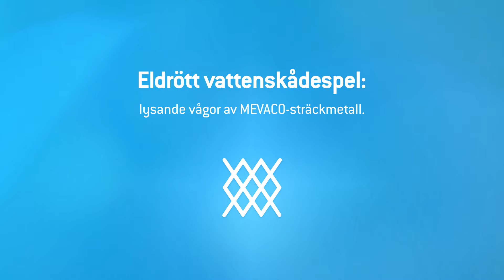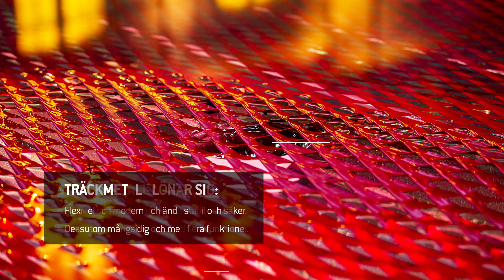Fascination No.62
En fontän med sträckmetall från MEVACO

Gammal tradition i modern skepnad

Att designa och bygga en unik fontän på en historisk plats hör till höjdpunkterna i karriären för Matthias Heymann, som sedan 2013 är en av två chefer på Artesia GmbH i Augustdorf. I nederländska Vaals, nära gränsen till både Belgien och Tyskland och därmed i omedelbar närhet till residensstaden Aachen, har det före detta spinneriet Clermont komplett sanerats. Mellan byggnaderna anlades i samband med detta en fontän, som med sin vågiga yta av 1,0 millimeter tjock MEVACO-sträckmetall Romboid 110x52x24 av rostfritt stål tydligt återspeglar spinneriets historia.